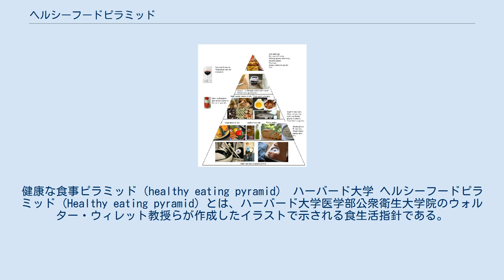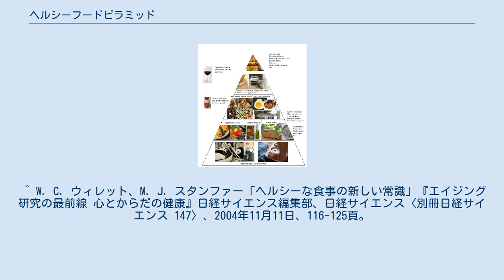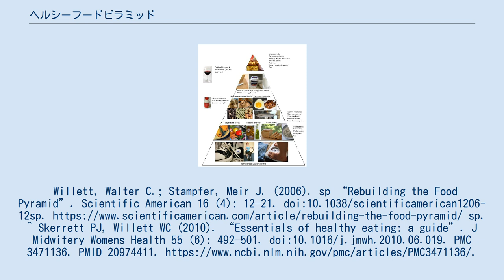ヘルシーフードピラミッド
健康な食事ピラミッド（healthy eating pyramid） ハーバード大学 ヘルシーフードピラミッド (Healthy eating pyramid) とは、ハーバード大学医学部公衆衛生大学院のウォルター・ウィレット教授らが作成したイラストで示される食生活指針である。
後に健康的な食事プレート (Healthy Eating Plate) となる。
ウィレットは、アメリカ農務省のフードピラミッドは産業の影響が強く、人々の健康が最優先の目的となっていないとし、後に更新されたマイピラミッドは抽象的となり図を見るだけでは意味を解読することは困難となっていたが、その後マイプレートへと変わった。
ハーバード大学医学部を通して疫学研究を反映した食事ガイドを作成している。
 ^ W. C. ウィレット、M. J. スタンファー「ヘルシーな食事の新しい常識」『エイジング研究の最前線 心とからだの健康』日経サイエンス編集部、日経サイエンス〈別冊日経サイエンス 147〉、2004年11月11日、116-125頁。
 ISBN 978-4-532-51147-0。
Willett, Walter C.; Stampfer, Meir J. (2006). sp “Rebuilding the Food Pyramid”. Scientific American 16 (4): 12–21. doi:10.1038/scientificamerican1206-12sp. sp. ^ Skerrett PJ, Willett WC (2010). “Essentials of healthy eating: a guide”. J Midwifery Womens Health 55 (6): 492–501. doi:10.1016/j.jmwh.2010.06.019. PMC 3471136. PMID 20974411.